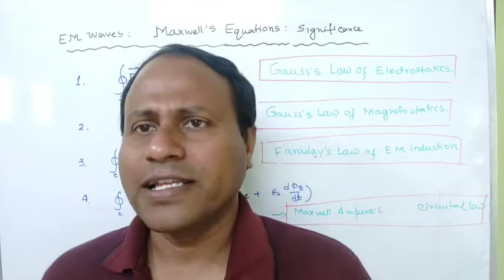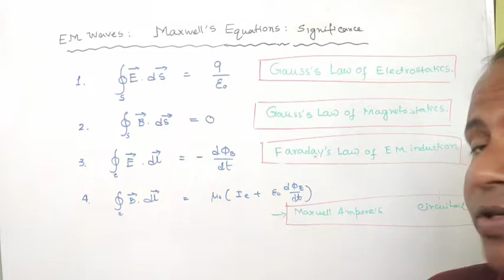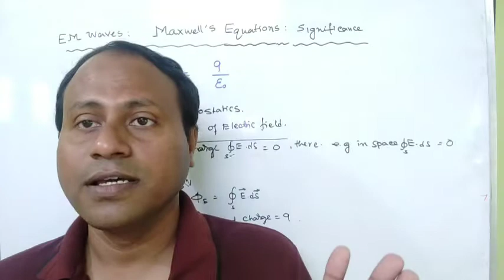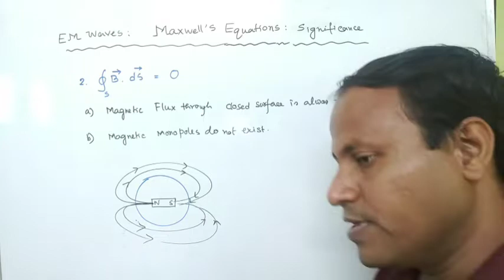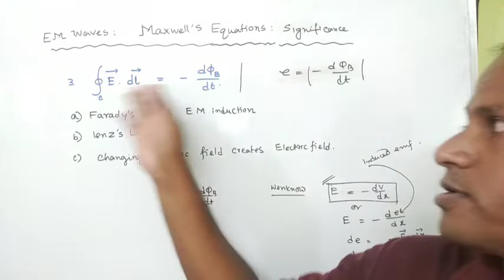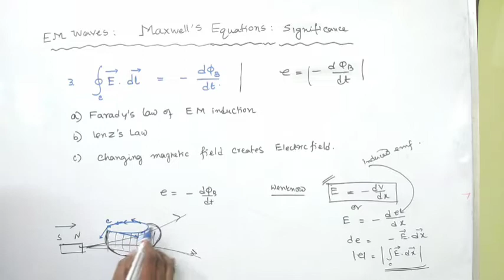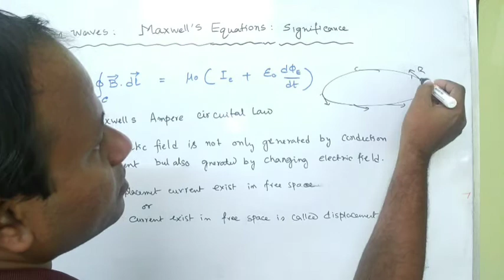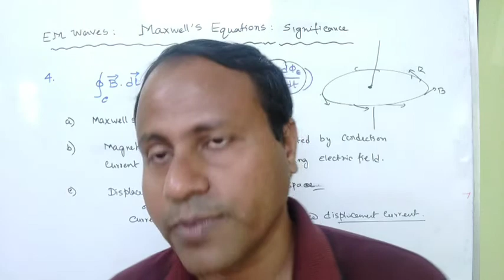Electro Magnetic Waves Class No 3 In Bengali For Class 12| Maxwell's Equations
Hi This is Tuhin kanti bhandari and you are watching Physics in Bengali With Tuhin Sir. In This video four fundamental equations of maxwell are explained and physical significance of these equations are also explained in bengali language.